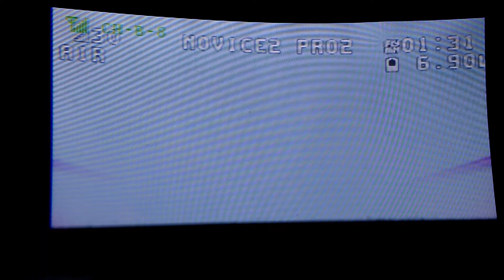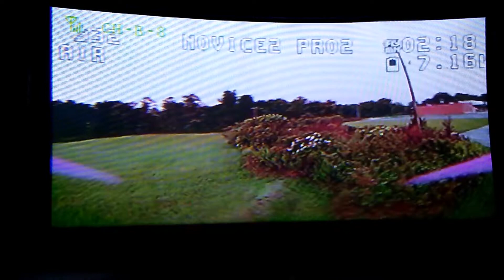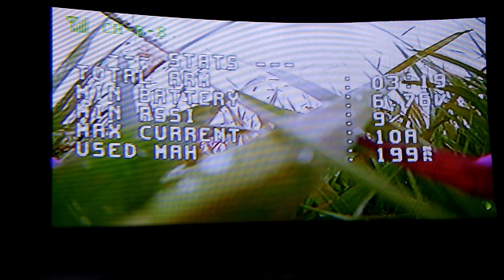nova mic 8/28/22 novice 2 pro 2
i think i got good audio now guys!
ride alongs that are "live but not live" with all the background activities goin on...